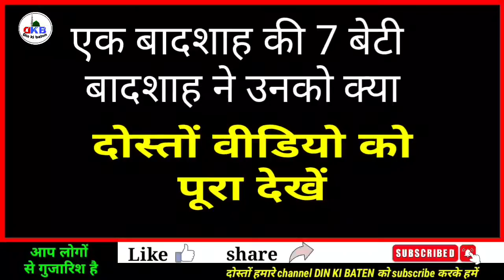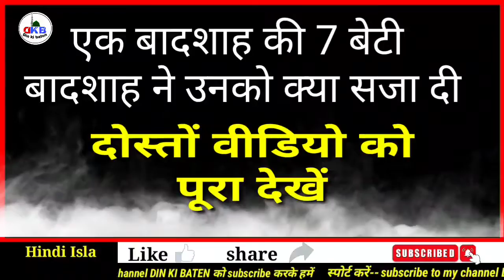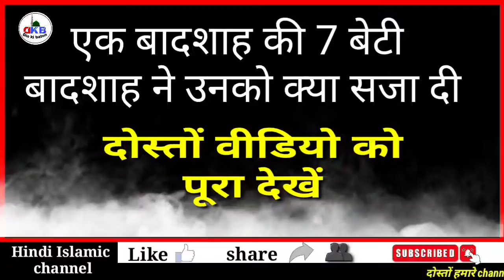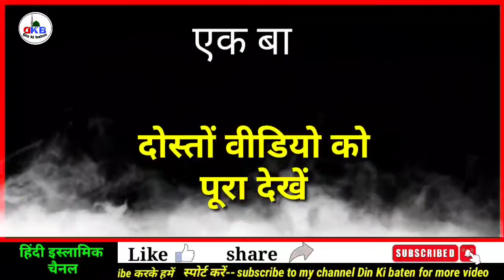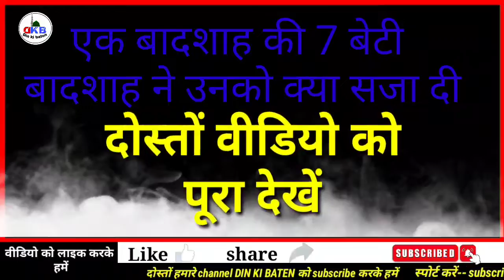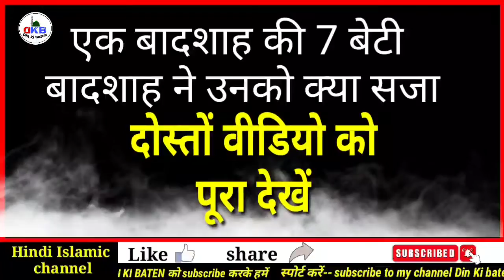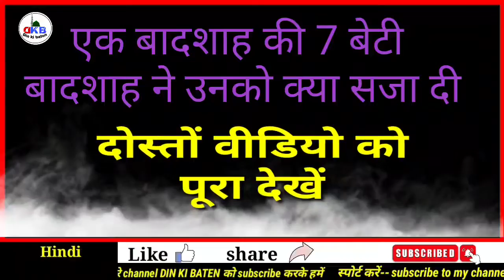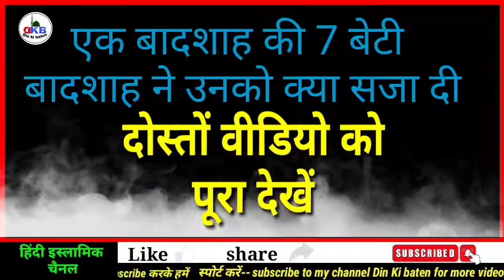islamic story - Badshah ka ghamand ka Karishma || deen ki baten || DKB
बादशाह का घमंड और अल्लाह का करिश्मा || Badshah ka ghamand ka Karishma || din ki baten || DKB